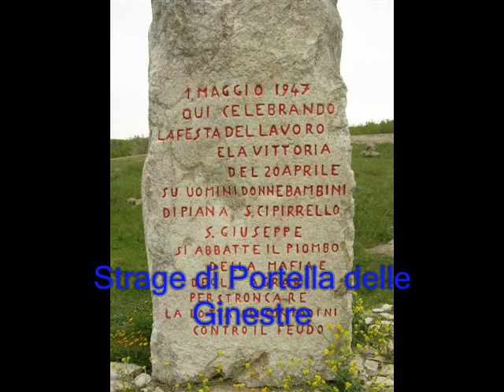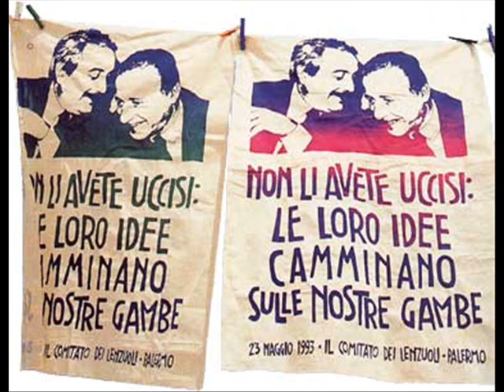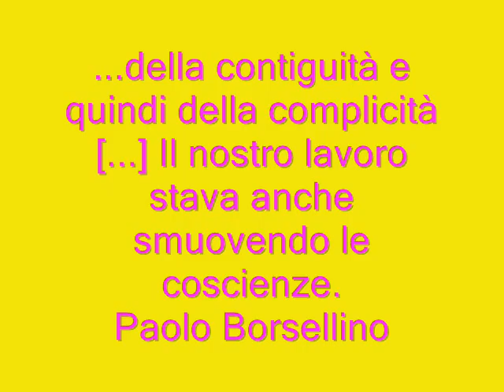Fabrizio Moro - Pensa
a tutte le vittime della mafia per non dimenticare... MAI!